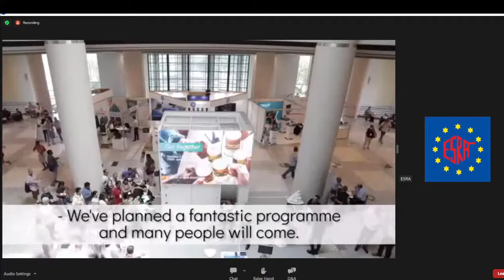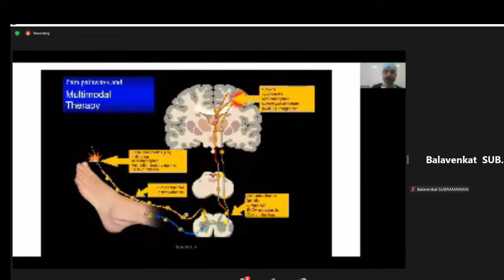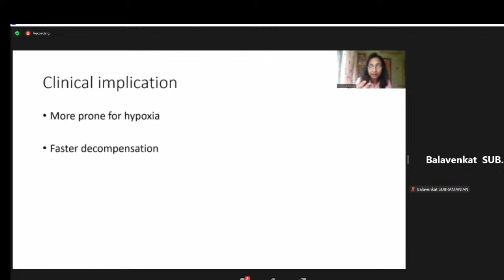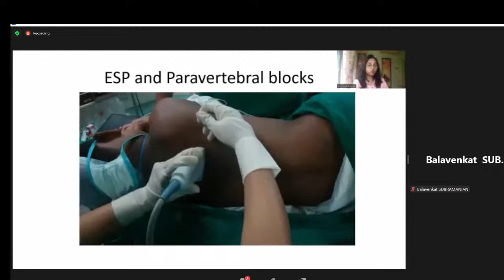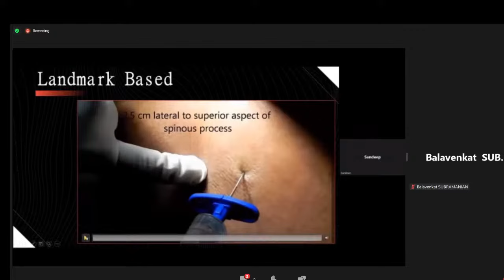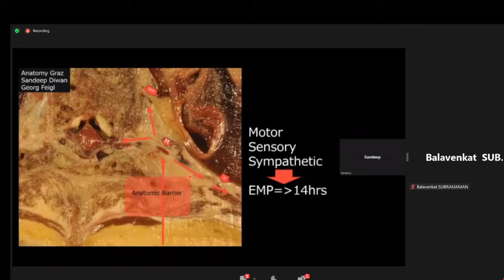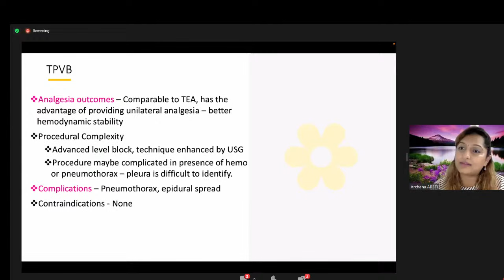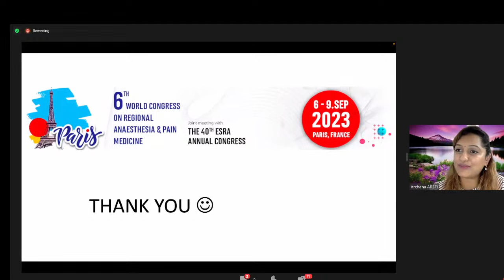Anaesthesia techniques for Thoracic Cage Trauma for different populations of adults and children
🛑 6th WORLD CONGRESS ON REGIONAL ANAESTHESIA & PAIN MEDECINE
Joined meeting with
THE 40TH ESRA ANNUAL CONGRESS
Present's
WEBINAR on

🔰 *OBJECTIVE &THEME OF ESRA-AOSRA WEBINAR* :
*Discussing the most recent evidence considering Anaesthesia Techniques for Thoracic Cage Trauma for different populations of adults and children*

🎯 Day , Date and Time : Thursday 31st August 2023 @ 10:30 pm IST and 07:00 pm CET

🔊 Speaker Line up and their Topics :

🎙️ On Arrival Block for Trauma patients: Lessons learnt, by Dr Balavenkat Subramanian , Senior Consultant & Academic Director , Ganga Hospital, Coimbatore , Tamil Nadu , India

🎙️ Regional Anaesthesia in the Paediatric trauma patient – tips & tricks, by Dr Vrushali Ponde , Consultant Paediatric Anaesthesia , ASPA President-Elect , Mumbai , India

🎙️ Regional Anaesthesia in the adult trauma patient – Thoracic Paravertebral Block: Would there be a resurgence?, by Dr Sandeep Diwan , Consultant Anaesthesiologist and Academic Director at Sancheti Hospital, Pune , India

🎙️ Regional Anaesthesia in the adult trauma patient: CNB vs FPB, by Dr Archana Areti , Associate Professor
KMCH Institute of Health Sciences and Research Coimbatore, Tamil Nadu , India

🔺 Media Partner : Anaesthesia TV